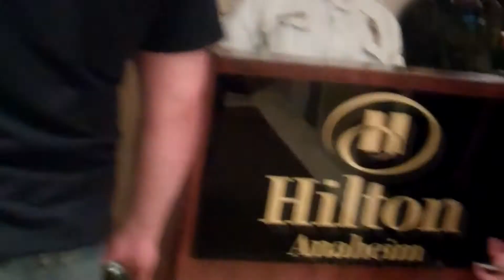BYE BYE BLiZZCON!!!